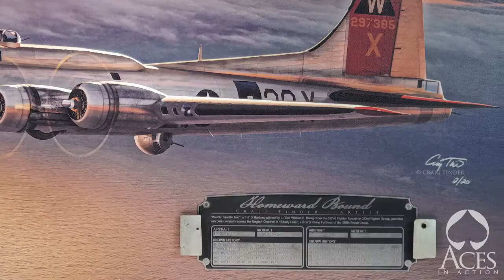Aces In Action Intro Video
Welcome to Aces In Action  - The Workshop of Artist Craig Tinder